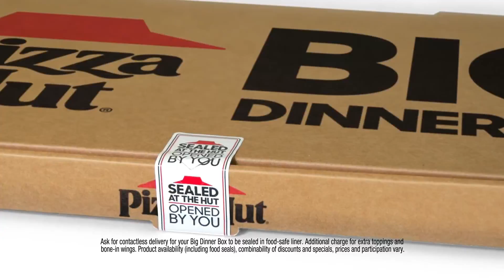Pizza Hut Commercial 2020 - (USA)